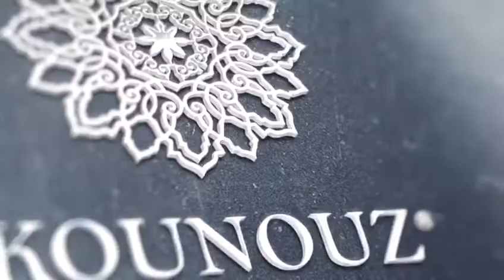LA VISITE DE LA GLORIEUSE SALMA RACHID A LA BOUTIQUE KOUNOUZ PLAZA MARRAKECH